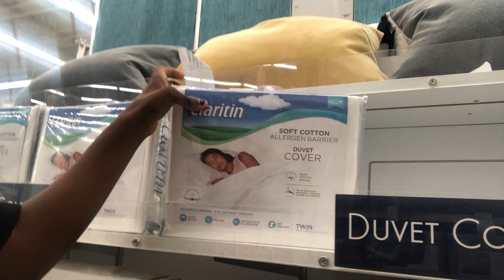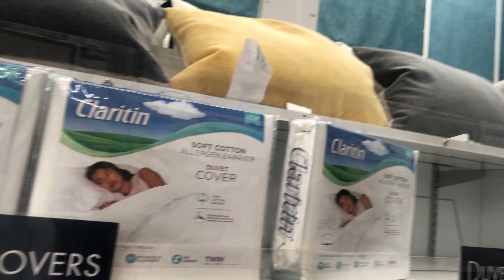Bath & beyond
We are hang out/😄😎🤪